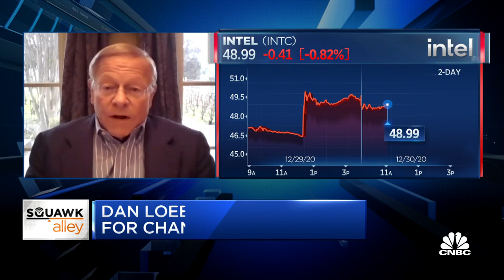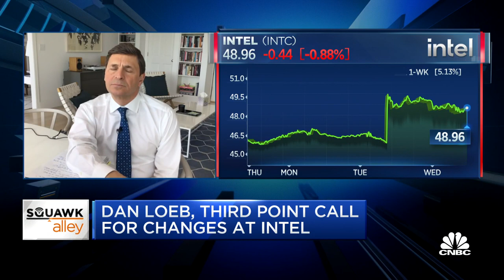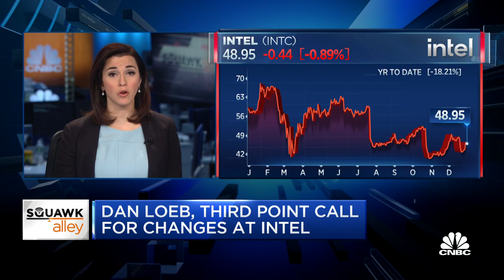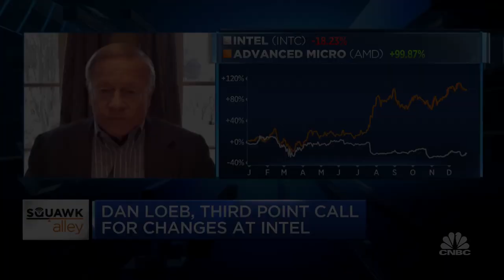Intel needs a new CEO: Cypress Semiconductor founder T.J. Rodgers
T.J. Rodgers, Cypress Semiconductor founder and former CEO, joins 'Squawk Alley' to share this thoughts on what Intel needs to change following Third Point's letter calling for changes at the company.

Third Point, the hedge fund led by Dan Loeb, is urging Intel’s board of directors to hire an investment adviser to explore “strategic alternatives” after the chipmaker lost market share to TSMC, Samsung and AMD.

Among the considerations should be divesting of “failed acquisitions,” Loeb wrote in a letter to Intel’s board on Tuesday. CNBC viewed a copy of the letter. Third Point, known for its activism, recently took a significant stake in Intel worth $1 billion, according to Reuters.

Intel shares rose about 5% after reports of the letter surfaced on Tuesday. Even with Tuesday’s rally, Intel is down 18% in 2020, while AMD, Intel’s top U.S. rival, has almost doubled in value and the S&P 500 has climbed 15%.

“The loss of manufacturing leadership and other missteps have allowed several semiconductor competitors to leverage TSMC’s and Samsung’s process technology prowess and gain significant market share at Intel’s expense,” Loeb wrote. Meanwhile, AMD has eaten away at Intel’s share of its “core PC and data center CPU markets,” he added.

In a statement, Intel said it would work with Third Point on its ideas to increase shareholder value.

“Intel Corporation welcomes input from all investors regarding enhanced shareholder value. In that spirit, we look forward to engaging with Third Point LLC on their ideas towards that goal,” Intel’s statement said.

Intel’s financial results have been hurt in recent quarter by delays in is 7-nanometer chips, enabling AMD to get a dramatic head start with its competitive chips. The processors are key to providing improved computing performance and meeting demands for faster speeds.